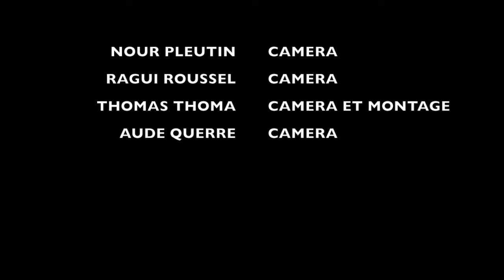Le LFC au repas des retraités à l'Ambassade de France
A l'occasion du repas des retraités à la Résidence du Caire, la chorale du LFC animée par Sylvie Poirier a chanté pour le bonheur de tous.
 Un reportage de Nour, Ragui, Thomas et Aude Querré de l'atelier audiovisuel